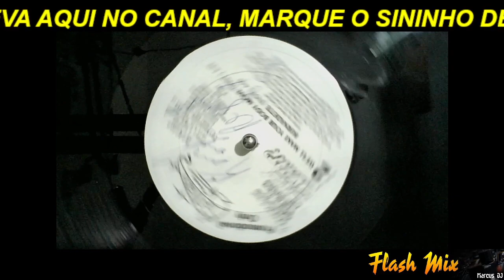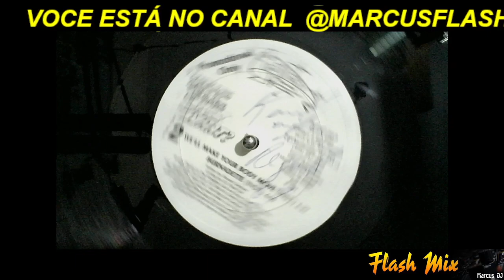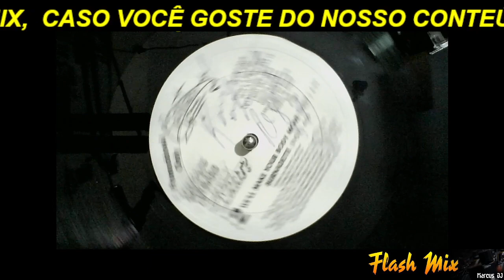Renard With No Regard Featuring Ced-What? – We'll Make Your Body Move (Instrumental)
Renard With No Regard Featuring Ced-What? – We'll Make Your Body Move
Label: 4 Sight Records – FS-6-87-20
Format: Vinyl, 12", Promo, 33 ⅓ RPM
Country: US
Released: 1987
Genre: Electronic, Hip Hop
Style: Bass Music, Electro

Published By – Vi-Sonic
Arranged By – Renard
Executive-Producer – William (Billy) Hines
Mixed By – Frank Cornelius
Scratches [Cutting] – DJ Pistal Pee
Written-By – Renard Gresham